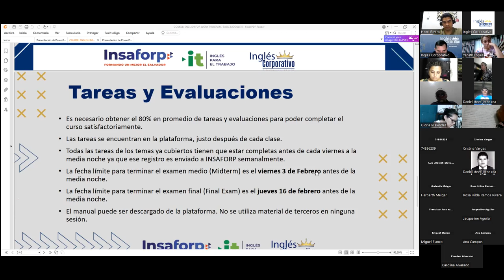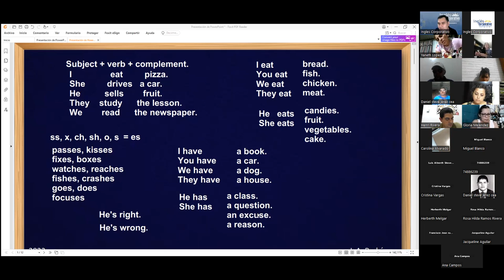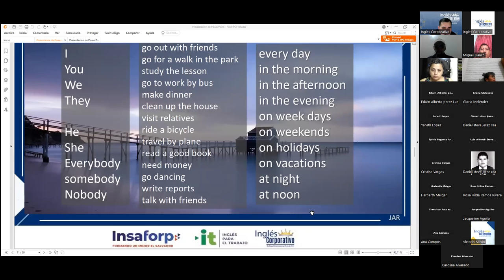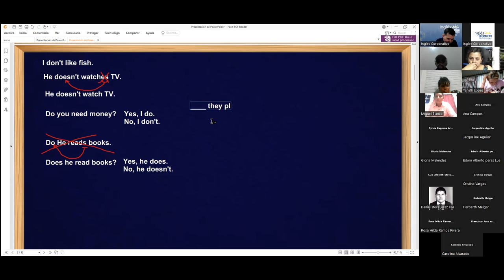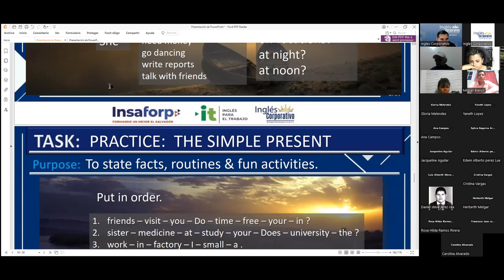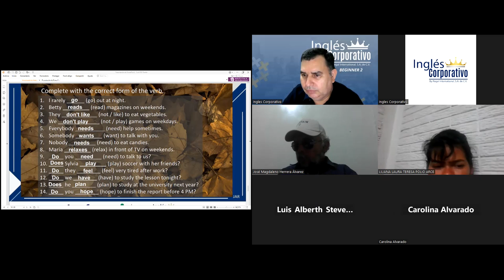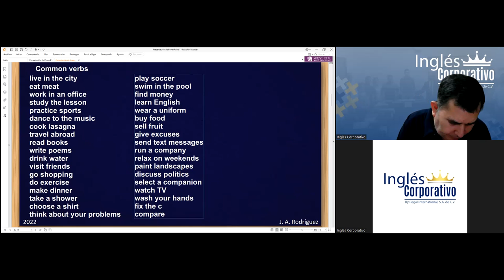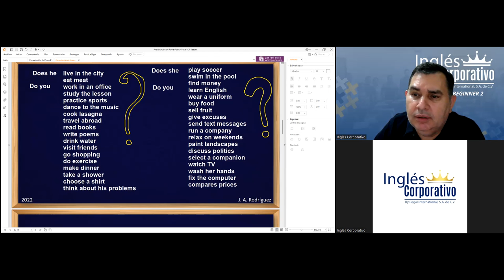Sesison1-25-01-2023-29750-8048-0005/2023-Rodríguez Arévalo-Simple present statements